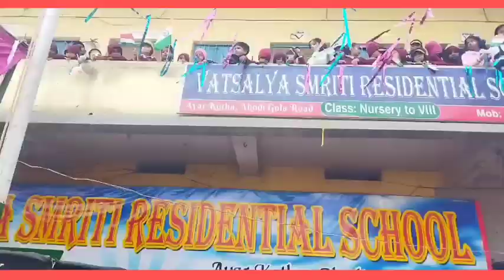26 जनवरी के दिन शान से लहराया तिरंगा संस्कृति कार्यक्रम का हुआ आयोजन# गणतंत्र दिवस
26 जनवरी के दिन शान से लहराया तिरंगा संस्कृति कार्यक्रम का हुआ आयोजन# गणतंत्र दिवस